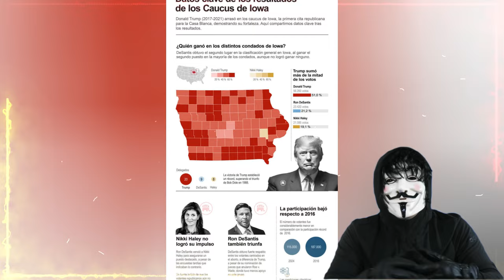La única gran decisión que queda antes de que un jurado decida el caso de Hunter Biden